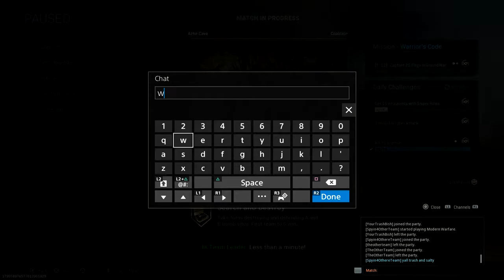You Are A Piece Of Sh** (Call Of Duty: Modern Warfare Troll)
Sites
Music

* None of music were created/owned by me